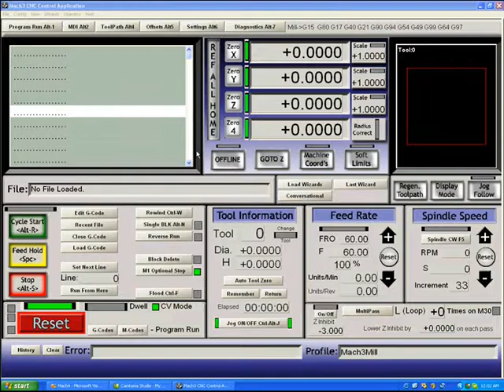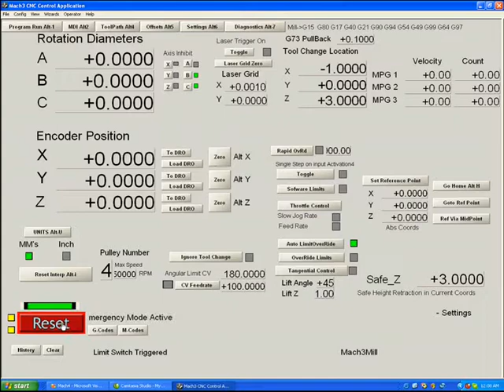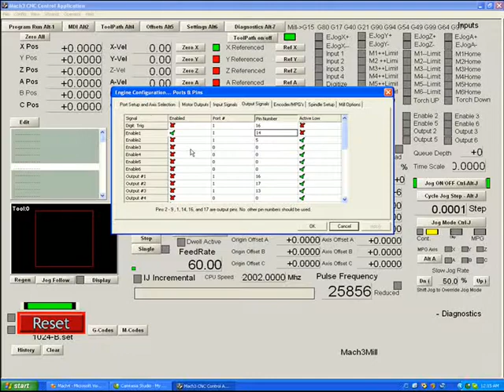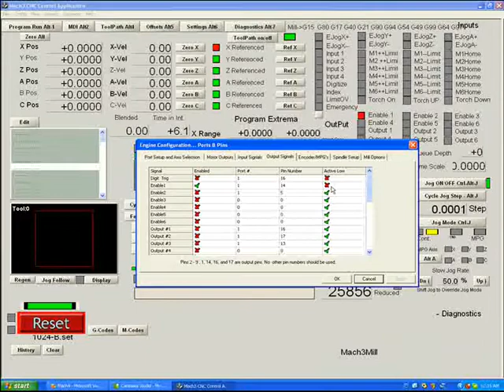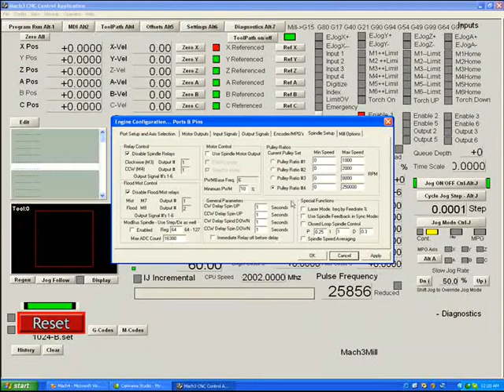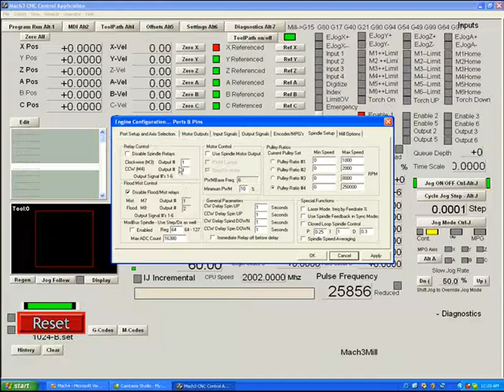Inputs and Outputs